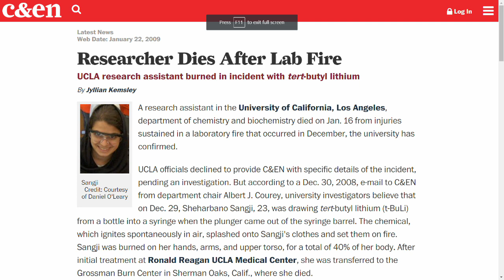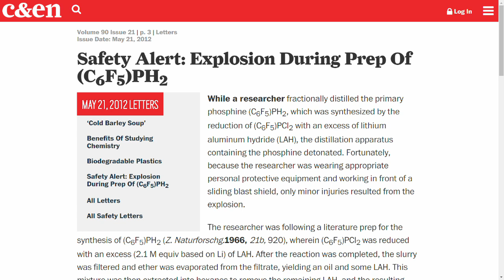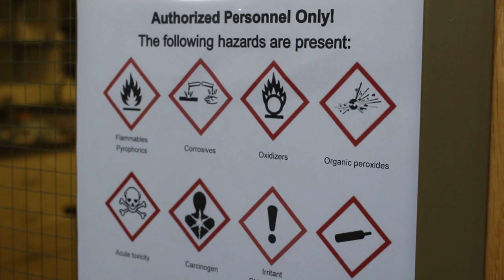Prof. Ian Tonks shares his experience in lab safety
Professor Ian Tonks from the Department of Chemistry at the University of Minnesota shares his experience in a lab safety incident. Filmed and edited by Annabelle Watts.